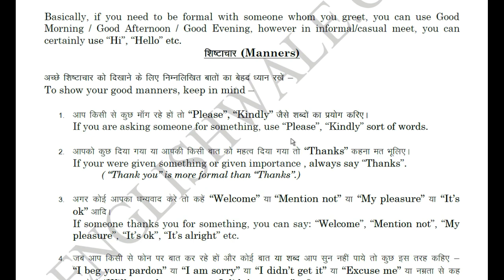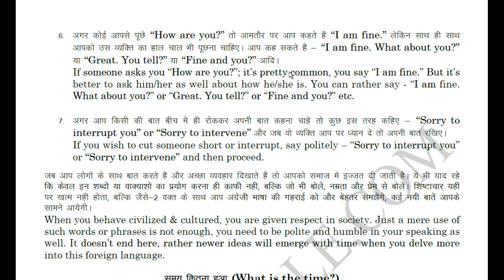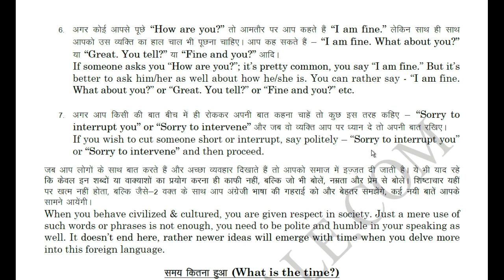Spoken English Course | Lecture 4 | Manners | Hindi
In this lecture we will learn about how to use manners in our speech.